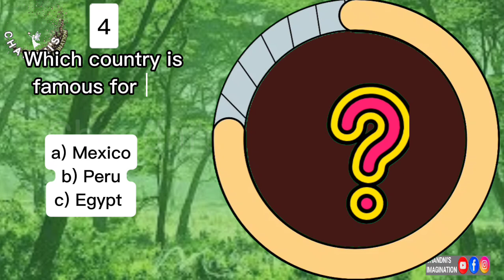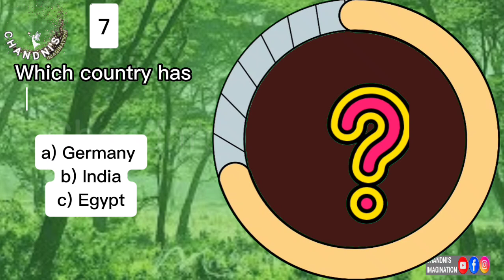Guess The Country | Country Quiz | Quiz Game | Guess The Country By Famous Places | Part 1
Country Quiz - Quiz Game - General Knowledge by Shadow | Monkey Quiz